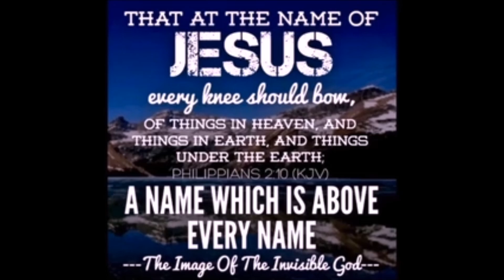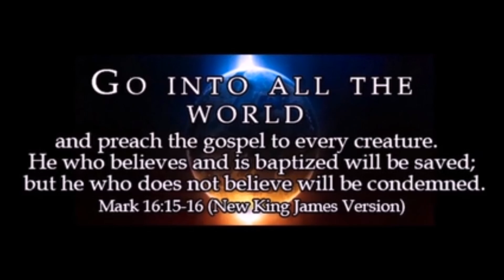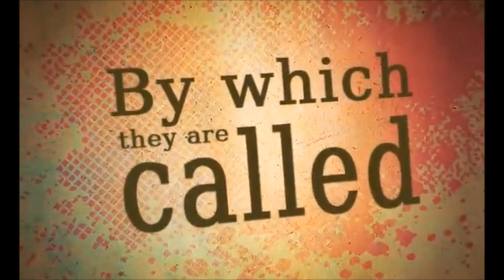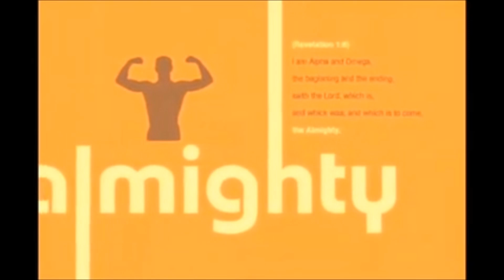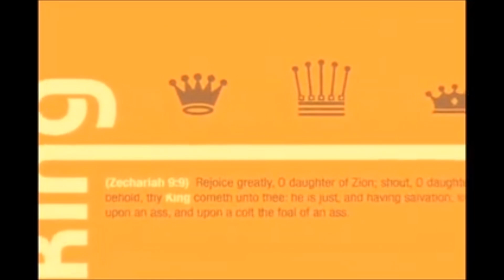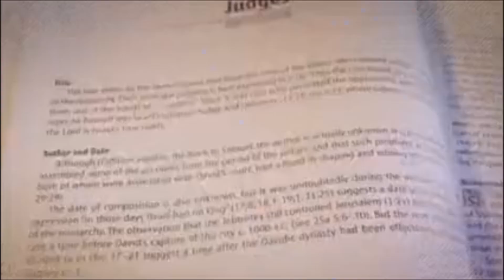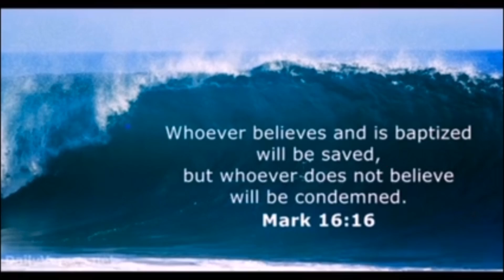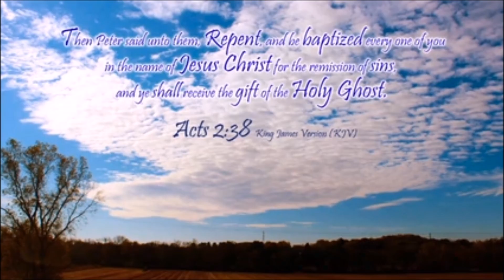Delivering Praise by Matthew Tuttle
"I will praise the LORD according to his righteousness: and will sing praise to the name of the LORD most high." "The meek shall eat and be satisfied: they shall praise the LORD that seek him: your heart shall live forever."